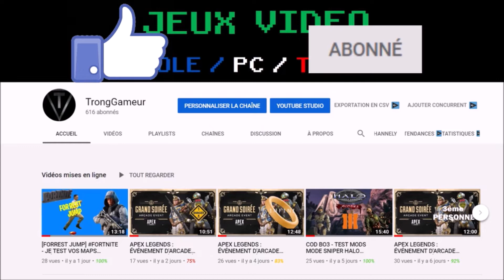DÉCOUVERT DE DEADRITE HUNT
Découvert de deadrite hunt un jeux mobil